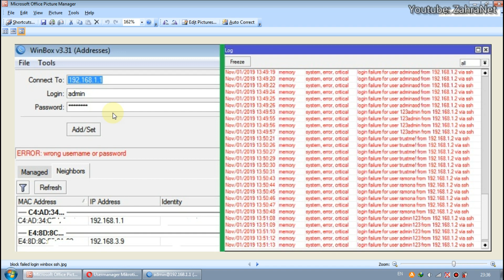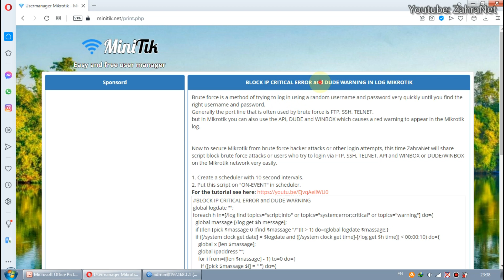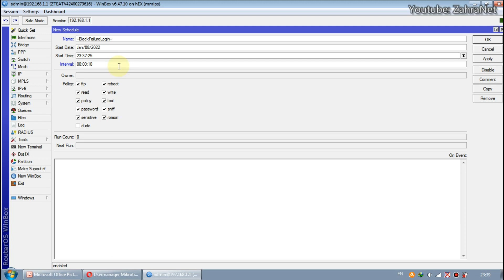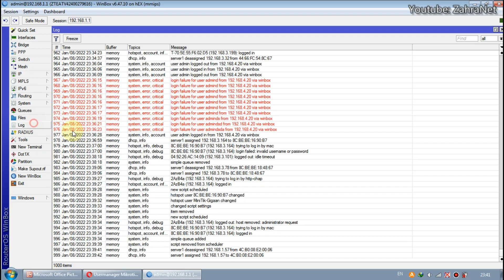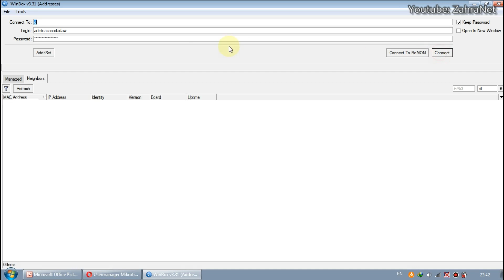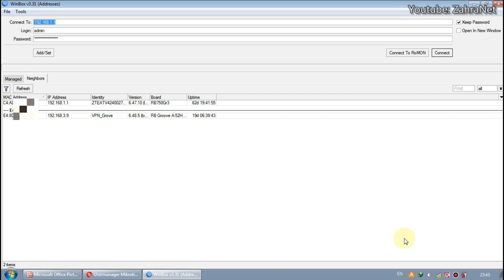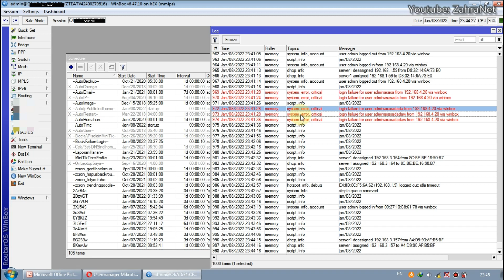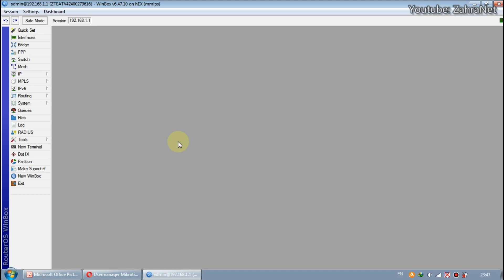Block failure login api winbox ssh telnet and critical error in mikrotik log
There are so many methods of hacking wifi that are spread on the internet, of course we as wifi owners must also be prepared with the risk of being hacked by users.
Usually hackers do hacking because it's just a hobby or they feel happy when hacked. because if you buy a wifi voucher, it can obviously be up to tens of pieces.
but besides hobbies, there are also hackers because they don't like us.
The hacking method they use generally uses brute force.
Brutefoce is not really a PC software or mobile app, but a hacking method or technique by trying to login with a random username and password.
so that hackers can launch login attacks quickly, not one by one, a tool is needed in the form of software, scripts or applications.
If you want to know what is called a brute force tool, you can search on google, yes, there are certainly many.

Once you understand about brute force, it's clear that what goes into this technique are all routes that have a login username and password.
it can be through the voucher login page, winbox login, pppoe login, telnet login, ssh login, API login and so on.
We can turn off or disable some of these entry points or logins, but unfortunately we ourselves need them as logins and vouchers for Mikrotik customers and home customers.
So in our video this time I will explain how to block IP hackers who fail to log in after 3 consecutive times at all login entrances by blocking IP critical errors and warnings in the Mikrotik log.